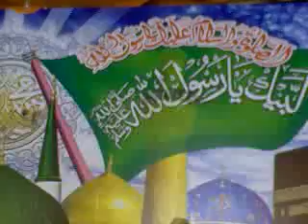URDU NAAT(Dare Nabi Par Para Rahon) - Muhammad Waseem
GREAT URDU NAAT E PAK  Dare nabi per by muhammad waseem
Dar e Nabi (SAW) Par Padha Rahoon Ga Padhe Hi Rehne Se Kaam Hoga Kabhi to qismat Khulay gi meri Kabhi to Mera Salam Hoga